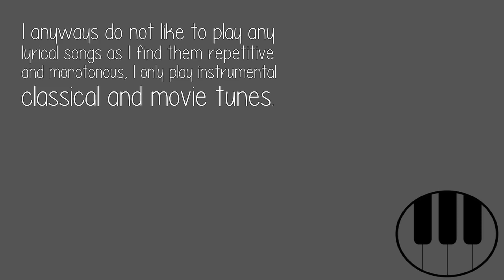Which Is The Best Piano Lyric Songs?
You should choose according to your own liking as my taste and yours may differ. Just search the same on , listen to a couple of songs and start learning the ones you like best.